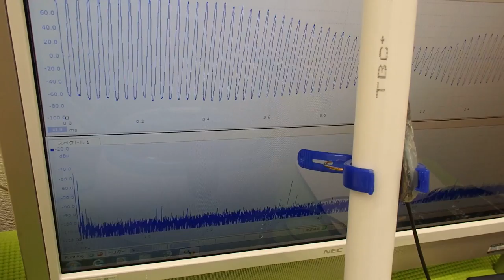音と超音波の組み合わせを利用した超音波制御技術 ultrasonic-labo